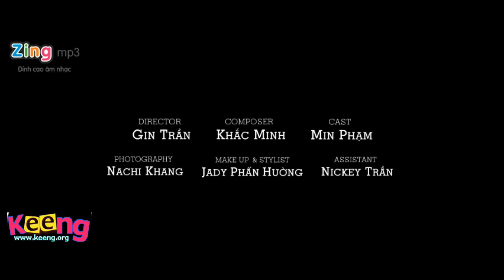Hang Thu Uot Khac Minh